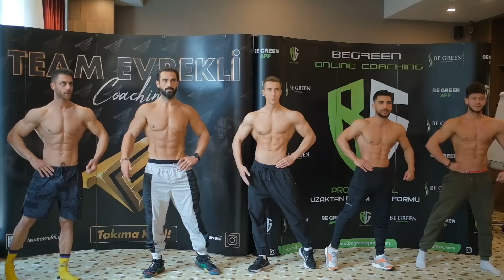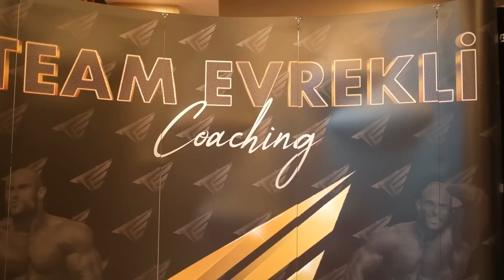YARIŞMACILARA FORM KONTROL - POZ DERSİ - ŞAMPİYONA VLOG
Türkiye Vücut Geliştirme Şampiyonası 1.gün videosu ile karşınızdayız. Yarışmacılarımın podyum öncesi form kontrollerini yaptığım, protokollerini düzenlediğim ve kendileri için ileriki yarışmalarda faydalı olacak bilgiler verdiğim bu toplantıda, kardeş takım TeamBeGreen ile birlikte bir de poz dersi yaptık.  @Mustafa Yıldız'ın da katılımıyla çok keyifli ve verimli geçti. Kendilerine teşekkür ederiz.
Yarışmanın sonraki günlerinin videoları için kanalı takibe alıp, bildirimleri açmayı unutmayın

Profesyonel destek almak için sitemizi ziyaret edebilirsin.